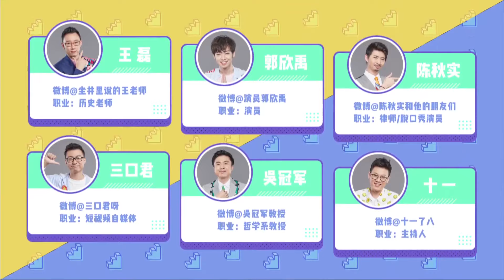🧀大S爆与汪小菲一见钟情细节：看到第一眼在人群里发光《恕我直言》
《恕我直言》是由腾讯视频推出的男女思维解谜节目。由蔬菜组合蔡康永、江疏影新鲜组局，打造真话磁场。每期邀请男女两位明星嘉宾，带领“直言家族”袒露心声。
◆出演嘉宾：蔡康永、江疏影